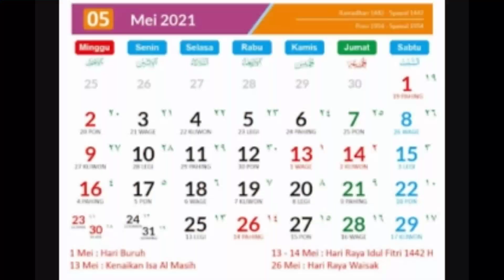Selamat Hari Raya Idul Fitri 1442 H Saatnya meminta maaf ke villager :D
Saya mengucapkan selamat hari raya idul Fitri Minal aidzin wal faidzin, mohon maaf lahir dan batin
Saya meminta maaf apabila ada kekurangan dan kesalahan dalam video saya, baik disengaja maupun tidak disengaja, dan saya meminta maaf karena jarang upload video karena ada kesibukan pribadi :(

Saya tidak akan berhenti untuk menjahili villager :v